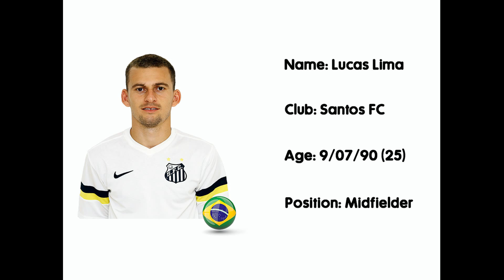Lucas Lima - Best Skills Assists Goals - 2014/2015 [HD]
Lucas Rafael Araújo Lima (born 9 July 1990), known as Lucas Lima, is a Brazilian footballer who plays for Santos as an attacking midfielder.

Lucas Lima began his professional career in lowly Inter de Limeira, joining their youth setup in 2009, after being released by Rio Preto and América-SP, and being promoted to the main squad in the following year.

In July 2012 Lucas Lima joined SC Internacional, and made his debut for Colorado on 15 July, starting in a 0–0 home draw against Santos FC. He appeared in 14 matches, with only four starts, however.

On 5 March 2013 Lucas Lima joined Sport Recife on loan until the end of the season. He soon established himself as a starter, and appeared in 46 matches (36 in the league), scoring nine times.

On 7 February 2014 Lucas Lima signed a four-year deal with Santos, for a R$5 million fee. He made his debut for the club on the 28th, in a 5–0 home routing over Bragantino, and scored his first goal on 7 March, in a 5–2 away success against Mogi Mirim.

After the departure of Cícero to Fluminense, Lucas Lima became the club's first-choice, and scored his first Série A goal on 30 May, in a 2–0 away win against Bahia.

Artist : Gunnar Olsen
Title : Late Night Snack
Genre : Hip Hop & Rap
Mood : Dark